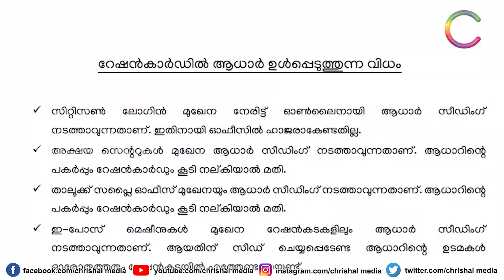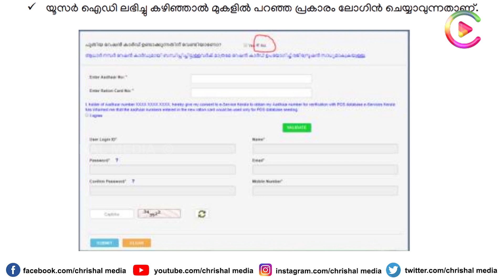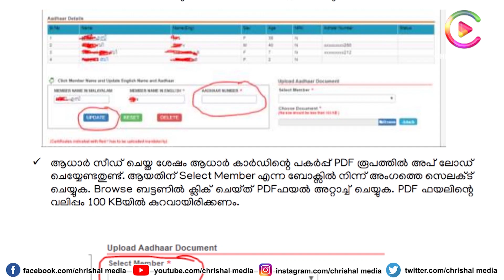റേഷൻ കാർഡ് ഉപയോഗശൂന്യമാകും| 5 കാര്യങ്ങൾ നിങ്ങൾക്ക് നഷ്ടപ്പെടും ഉടൻ തന്നെ ചെയ്യുക|Ration Card 2020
റേഷൻ കാർഡ്  ഉപയോഗശൂന്യമാകും 5 സേവനങ്ങൾ നിങ്ങൾക്ക്  നഷ്ടപ്പെടും ഉടൻ തന്നെ ചെയ്യുക

via Dailyhunt